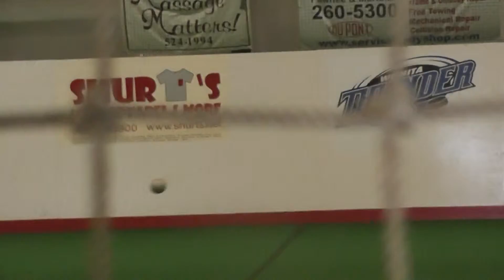12142013 vs Blue Panthers 005